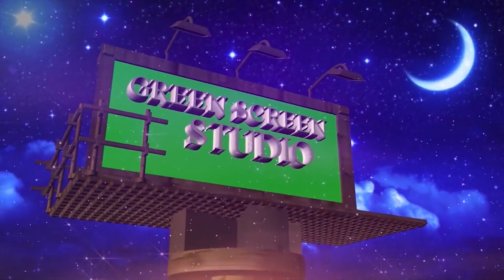गाईजात्रा || Gai Jatra | दिवंगत आत्मालाई सम्झिएर किन मनाईन्छ गाईजात्रा यस्तो छ रहस्य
Gai Jatra, the festival, (gai means holy cow and jatra means
festival in Nepali: गाई जात्रा, and Nepal Bhasa: सा पारु)
celebrated in Nepal, mainly in Kathmandu valley by the Newar
and Tharu community. The festival commemorates the
death of people during the year. During the festival, cows are
marched in the streets and generally celebrated in themonth
of Bhadra (August–September). It falls on the 1st day of the
dark fortnight of Gunla according to the lunar Nepal Era calendar.
Peoples also distributes food to others. The festival of cows is
one of the most popular festivals of Nepal.It is celebrated to
remove the sadness of death of their family members.
देश तथा बिदेशमा रहेर हाम्रो यस Green Screen Studio मार्फत भिडियो हेरीरहनु भयका दर्शकहरुमा,
यस Green Screen Studio मा अपलोड गरिएका सामाग्री सम्बन्धी कुनै प्रतिकृया भए
Comment गर्नुहुन अनुरोध गर्दछौ।यदी तपाईंहरु पनि कुनै पनि गीत रेकडिङ ,
म्युजिक भिडियो निर्माण, गित संगितको बजार ब्यबस्थापना कुनै पनि गीतलाई प्रचार प्रसार गर्नु परेमा हामी लाई संम्पर्क गर्नु होला ।
Green Screen Studio परिवार्,
यस च्यानलमा रहेका गीत, संगीत तथा video हरु कपि, Download गरी अन्य Chanel मा upload गरेको पाएमा
प्रचलित कानुन बमोजिम कडा भन्दा कडा कार्बाही गरिनेछ ।
2D & 3D Animation, Films,Ad Films,Episodes, Visualizing, Script, Special Effects, Post Productions,Music Video
Sandhikharka-1
.Unauthorized downloading and uploading on YouTube channel is
Strictly Prohibited And will attract punitive measures from Green Screen Studio!!